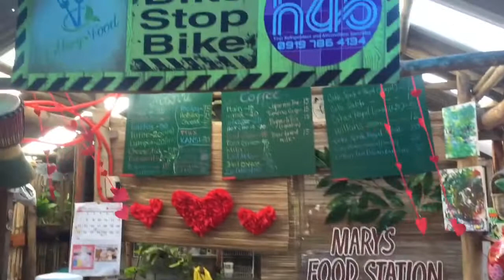Mary’s Food Station | Bike Stop Cafe | Vlog #49